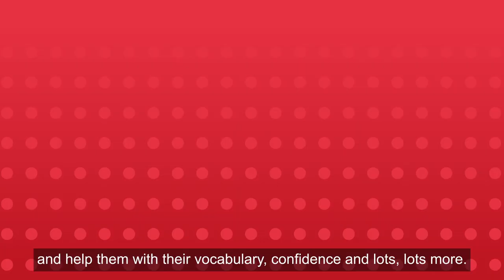Free early learning: Together for Twos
Did you know you might be eligible for free early learning in Royal Greenwich?

There are loads of benefits in taking up free early learning.